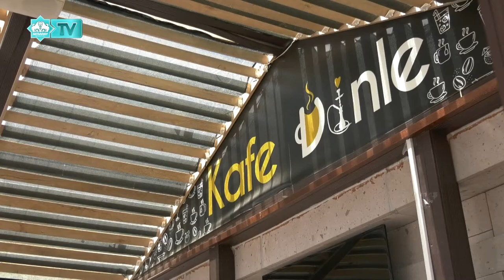BENİM HİKAYEM - 9. Bölüm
Konuk: Yasemin CANPOLAT - Kafe İşletmecisi